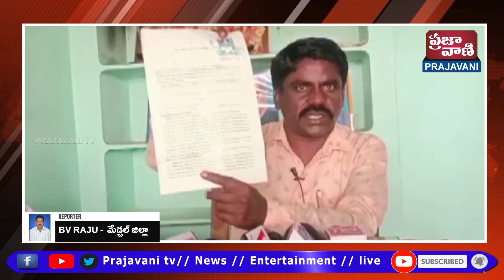కార్పొరేటర్ భర్త తో నాకు ప్రాణహాని ఉంది విలేఖరి బండ నరసింహ